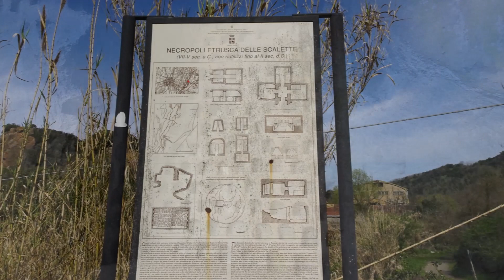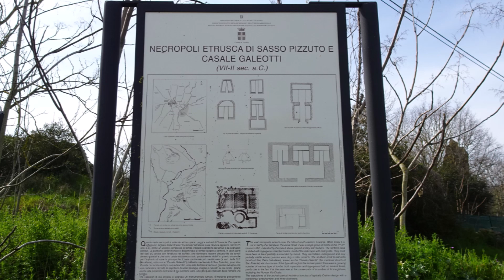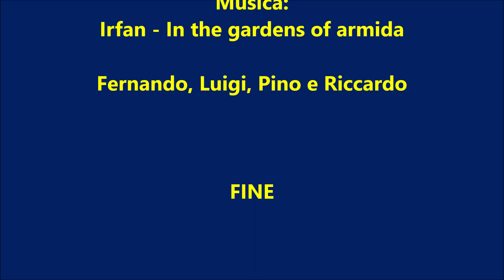22.03.2023 Tuscania Vt: 6 Colombari 3 Necropoli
Tuscania Vt, alla ricerca dei colombari e necropoli delle Scalette , Pian di Mola e Casale Galeotti.